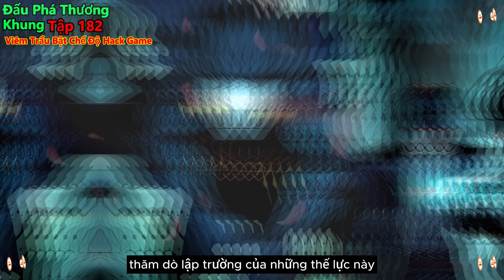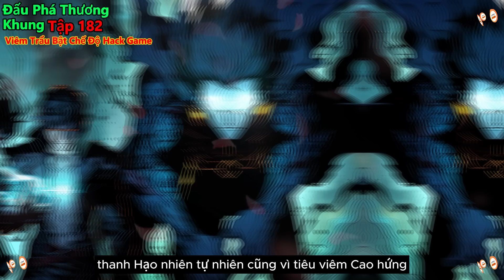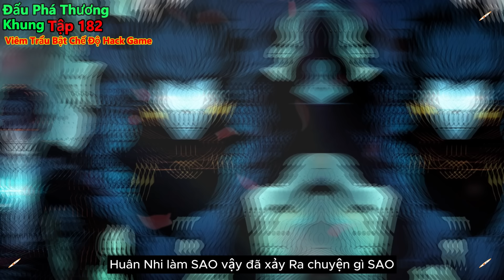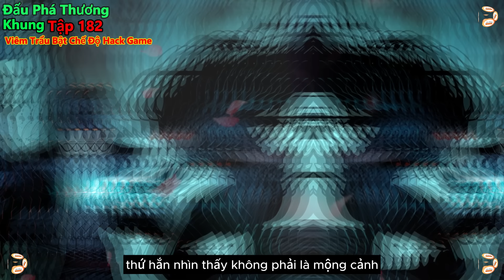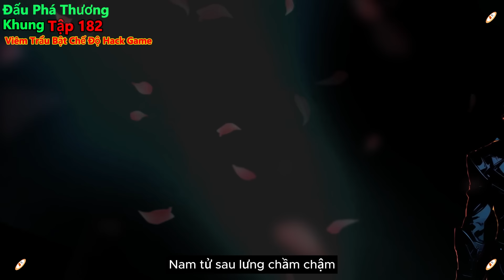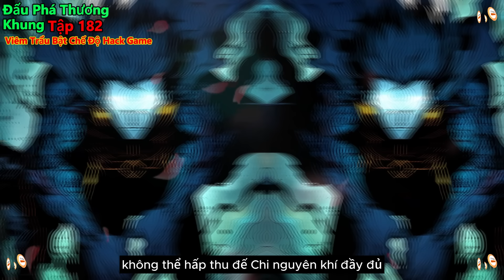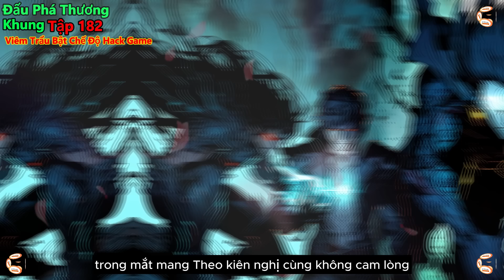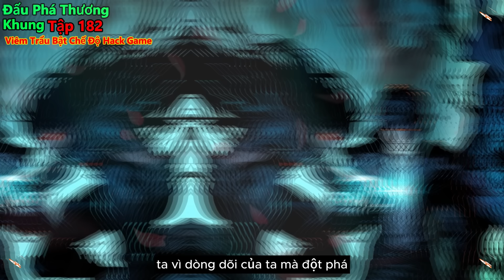đấu phá thương khung tập 182 | viêm trẩu bật chế độ siêu hack game | 15 phút review